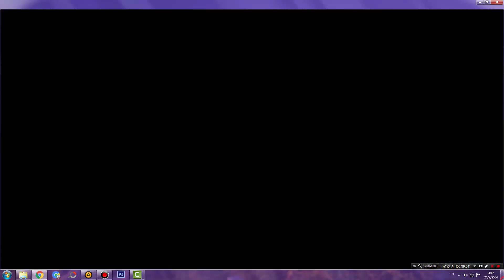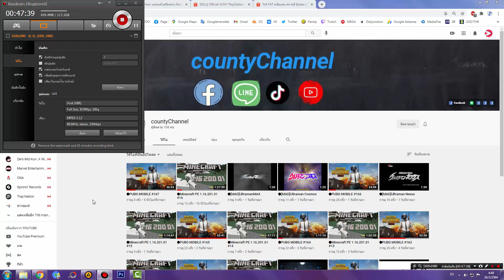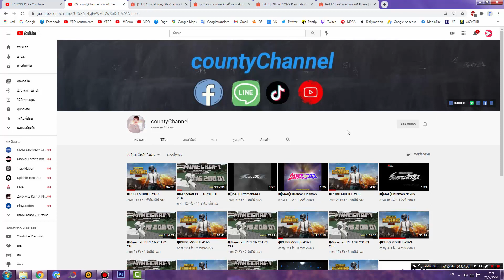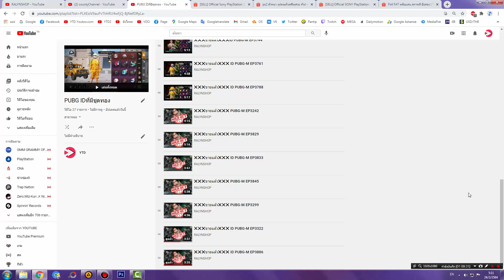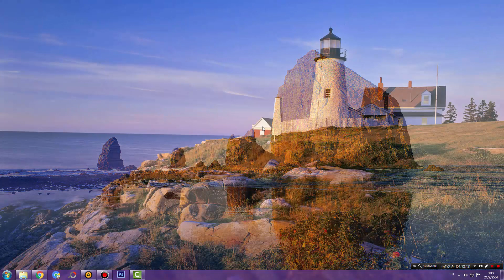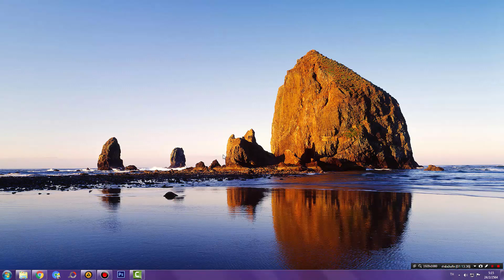ผมคิดจะซื้อIDเกม PUBG อีกรอบนึ่ง เพื่อมาเล่นกับแฟนคลับของผมและทำคลิปให้มันครบ 1,000 คลิปไปเลย